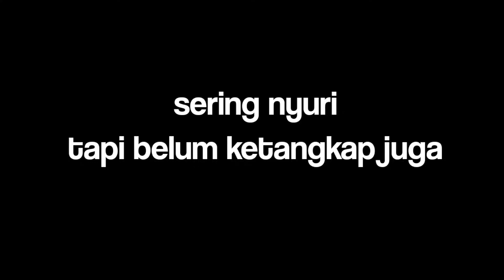pencuri hape area tangerang Ciledug jakbar bintaro